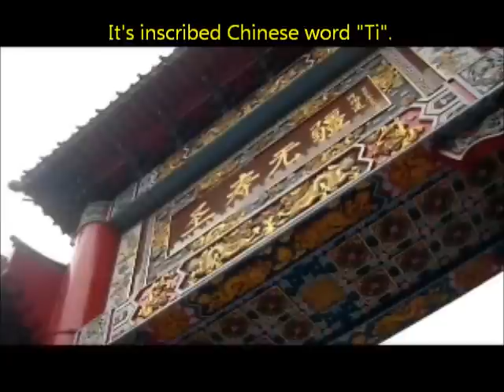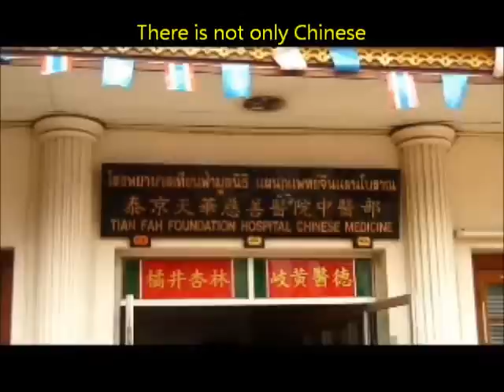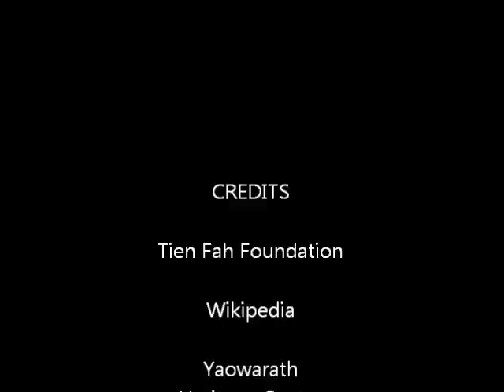China town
China town of Bangkok